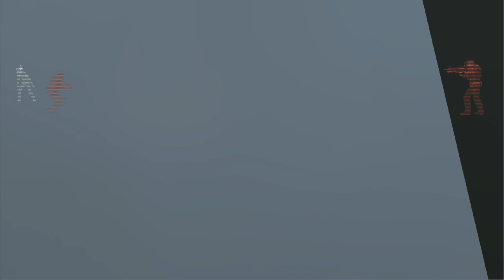xcom2 op holy hawk quit soldiers died 2019 03 24 02 01